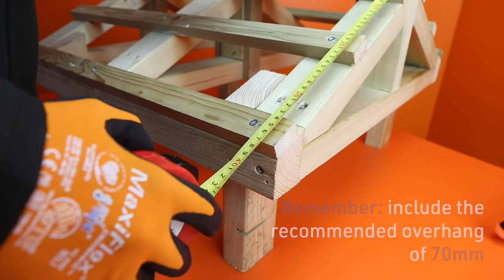How to Cut Corrugated Roof Sheets | Corrapol®-BT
Corrapol®-BT Corrugated Roof sheets are designed to be used in a wide range of applications from shed roofs to residential bicycle covered areas to lean-tos and more. Often Corrapol®-BT is required to be cut to size for the project; cutting the sheets correctly is essential to ensure the longevity of the sheets and a neat finish to your project.

So, what is the best and easiest way to cut Corrapol®-BT Corrugated sheets? To correctly cut Corrapol®-BT sheets to size simply follow the steps in the video above.

We also answer common questions:
 -  How many fixings for a Corrapol®-BT sheet?
 - Is there a recommended purlin or rafter width for Corrapol®-BT Corrugated sheets?
 - What is the coverage width of a Corrapol®-BT sheet?
 - What is the minimum pitch of Corrapol®-BT?
 - How long with Corrapol®-BT Corrugated sheets last?
 - How much should I overlap Corrapol®-BT Corrugated Sheets?
 - How do you cut Awnapol® Premium Bitumen Corrugated sheet?